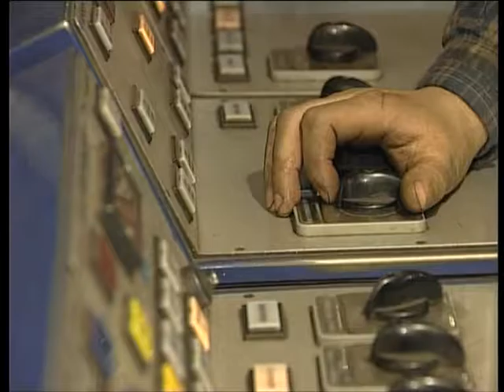Экологическая модернизация в Норильске продолжается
На 20-м Петербургском международном экономическом форуме компания «Норильский никель», Минприроды, Росприроднадзор и правительство Красноярского края заключили соглашение о взаимодействии в рамках Года экологии